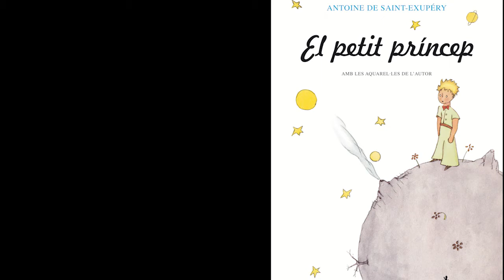Cor Bonavista Petit Príncep'18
Auditori Nou d'Alaquàs. 21 de juny 2018. Cor Bonavista. Graduació de sisé.